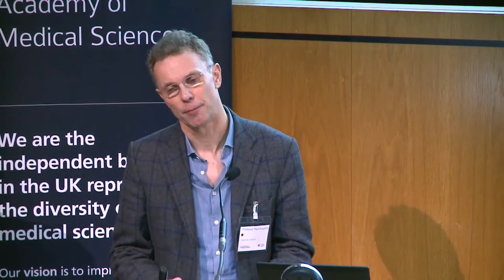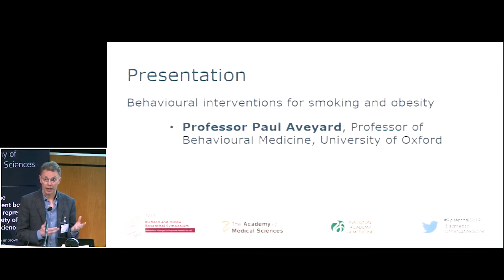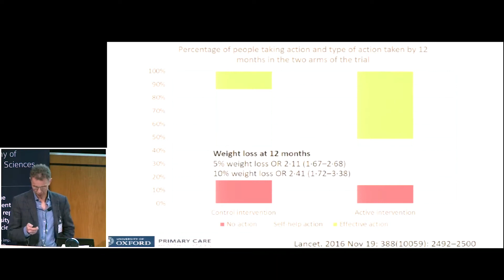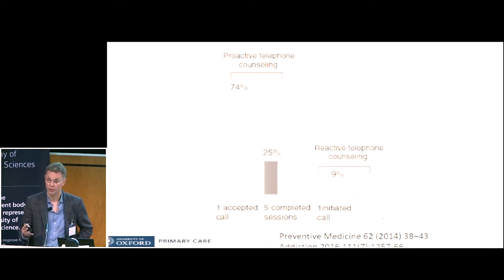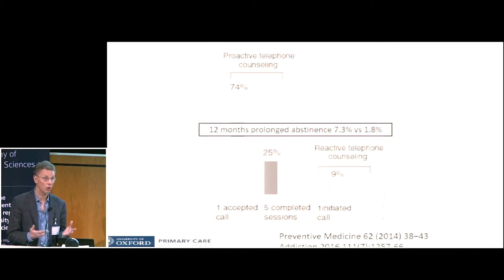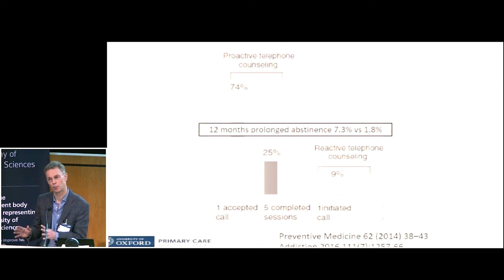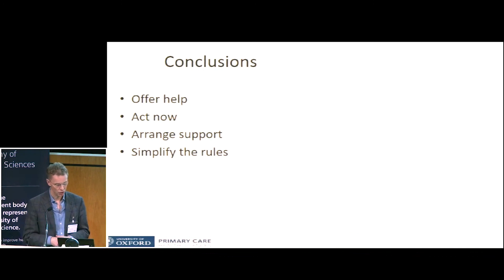Improving brief interventions for smoking & obesity | Professor Paul Aveyard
Researcher and GP Paul Aveyard explains small changes to the wording of doctor's brief interventions can better support behaviour change in patients.

Professor Paul Aveyard is Professor of Behavioural Medicine at the University of Oxford and a practicing GP. He is an expert on harnessing the power of everyday GP appointments to support behaviour change for smoking and obesity.

This talk considers the central role of the clinician in prompting behaviour change through brief opportunistic interventions. He explains how offers of help and support as part of a brief intervention doubled the number of people making attempts to change their behaviour, compared to simply advising a person to change behaviour based on the medical risks.

His work focuses on clinical trials for weight loss or smoking cessation interventions with the potential to achieve public health scale benefits from individually-delivered behaviour. He has also worked on producing evidence to support clinicians to engage with patients by showing the immediate benefits to health that come from intervening.

This talk was given as part of the the Richard and Hinda Rosenthal Symposium: Behaviour change to improve health for all

This symposium was co-hosted by the US National Academy of Medicine and the UK Academy of Medical Sciences.

The Academy of Medical Sciences is the independent body in the UK representing the diversity of medical science. Our mission is to advance biomedical and health research and its translation into benefits for society.